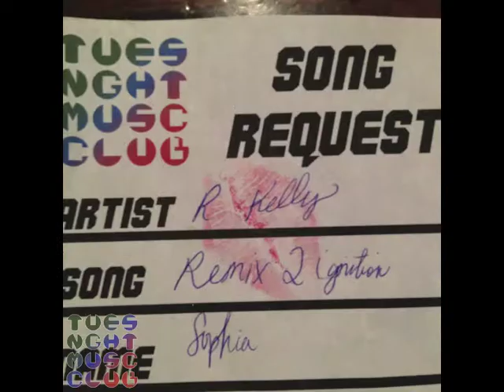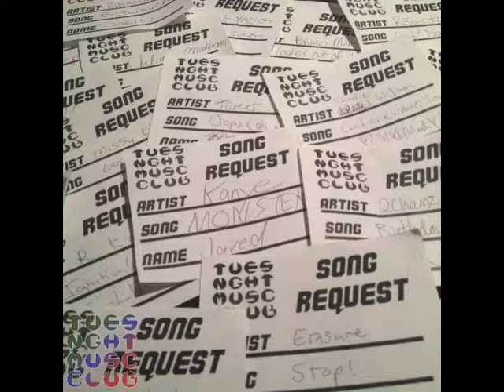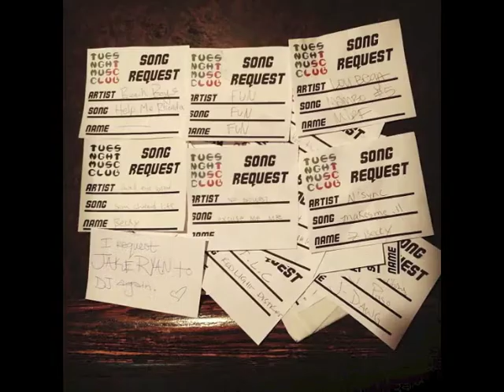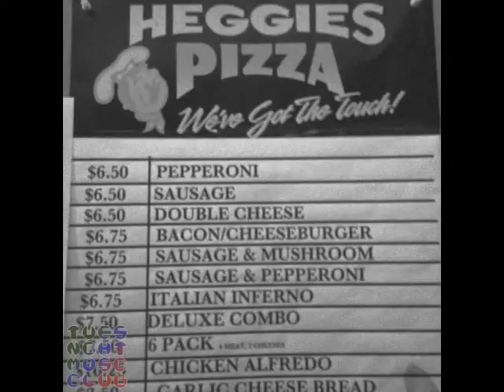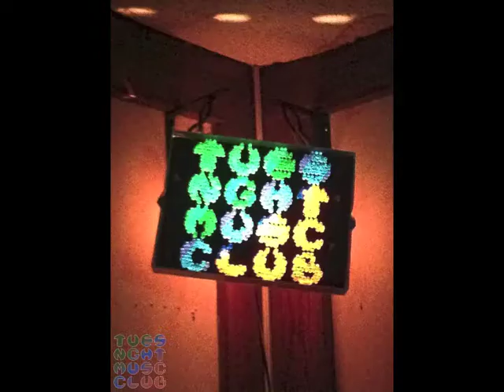First time at Tuesday Night Music Club VFW COMPLETE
A hilariously accurate play-by-play through the eyes of a first timer at the Uptown Ballentine VFW in Minneapolis on a Tuesday night. Excerpt from the All My Nonsense podcast with Lala Zigfreid.